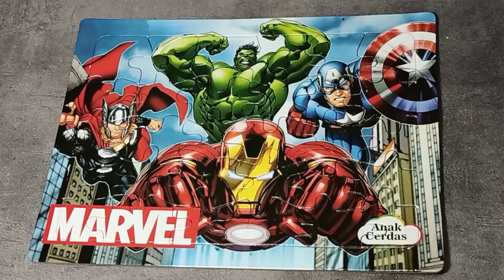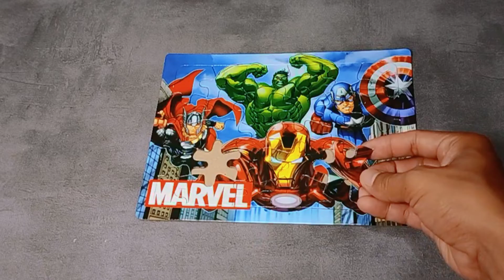PUZZLE AVENGERS | MARVEL